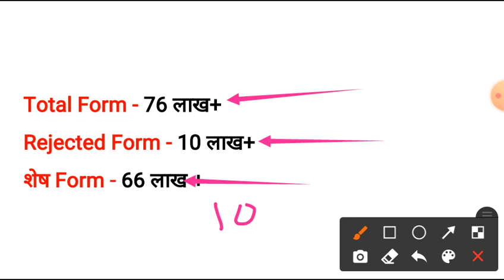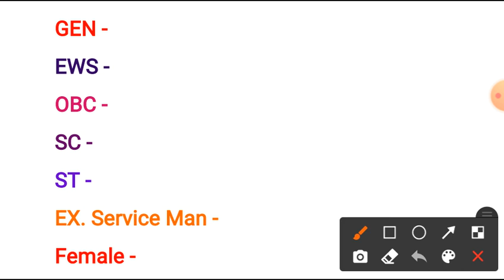SSC GD Expected Cut Off 2021|| SSC GD Cut Off Marks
SSC GD Expected Cut Off || SSC GD Cut Off Marks || SSC GD Expected Cut Off 2021 || SSC GD Cut Off

Education Lover Zone

सफलता निश्चित आपकी होगी अगर आप हमारे साथ daily study करेंगे और बहुत practice करेंगे। होंगे सपने साकार | Padhenge aisi Strategy ke saath जो पहले Attempt में दिलाए Selection. It is extremely important class for Defence

हैलो Friends स्वागत है आपका हमारे इस YouTube Channel 💟 Education Lover 💟 में ||

💥 अब राजा का बेटा ही राजा नही बनेगा जिसमें दम 💪 रहेगा वो राजा बनेगा 💥

Defence Exam से जुडी़ सबसे तेज Update पाने के लिए बने रहें हमारे साथ

ssc gd
ssc gd 2021 analysis today
ssc gd answer key 2021
ssc gd constable expacted cut off 2021
ssc gd
ssc gd cutoff 2021 up
ssc gd
ssc gd 2021
ssc gd gujarat cut off marks
ssc gd chhatisgargh cut off marks
ssc gd,ssc gd cut off 2021 up
ssc gd bsf cut off
ssc gd cut off for final selection

Join Us( Education Lover ) For Best Results